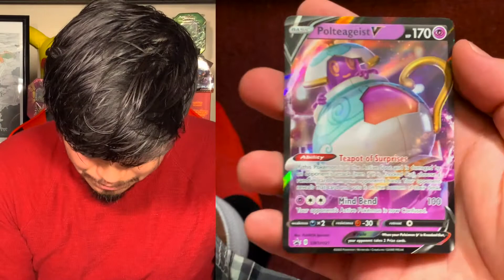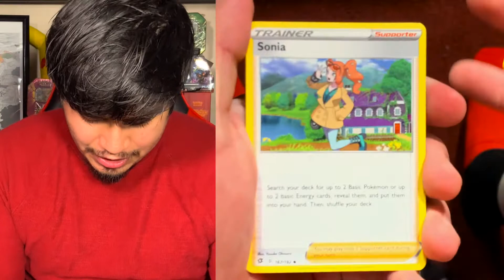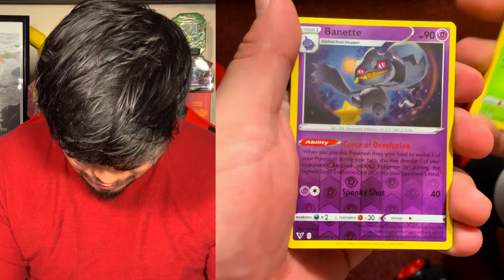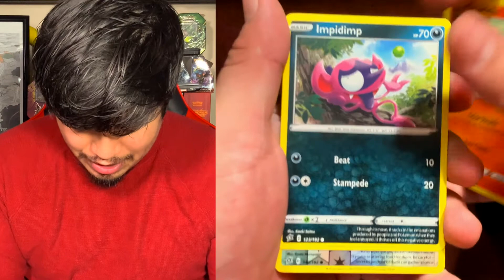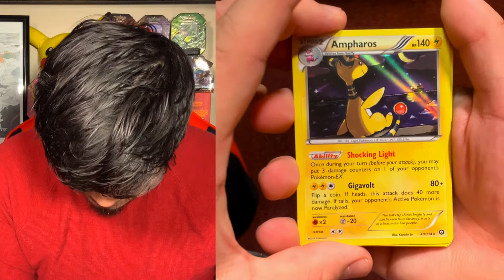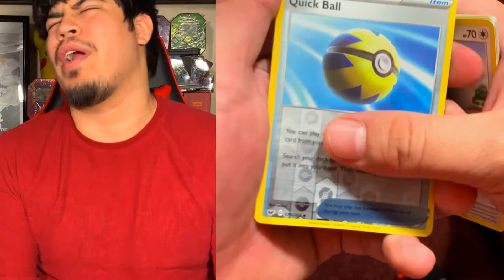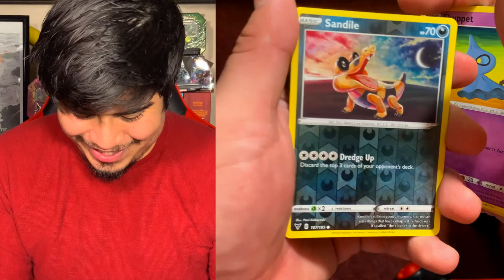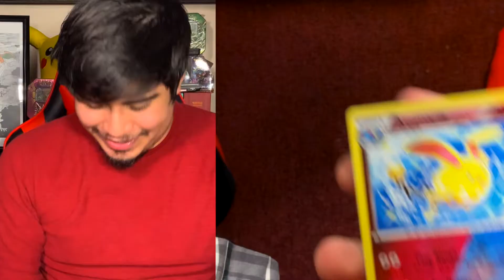Opening a Polteageist V Box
Hey trainers!

In this episode, I open up this Polteageist V Box from who knows how long ago.

Want to open packs with me on the channel? Fill out this survey